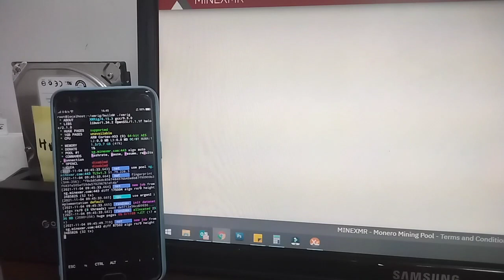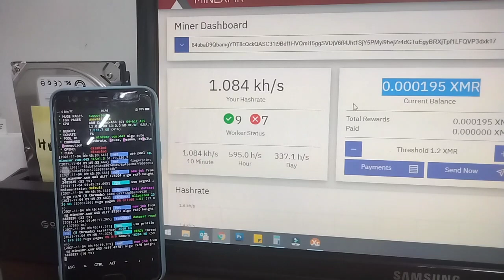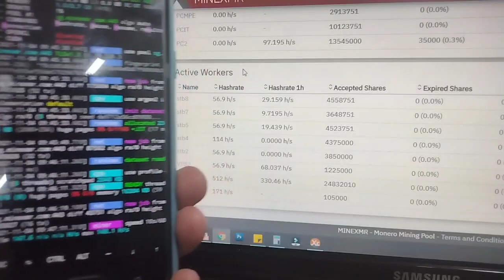Mining XMR Monero di HP Android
Tadi sore saya coba mining xmr monero di hp andorid menggunakan apps termux, alhamdulilah berjalan sesuai harapan, hash nya bisa nonton video nya ya.

Untuk script nya teman-teman bisa nonton video ini MINING XMR MONERO DI STB HG680-P karena script nya sama.

Semoga teman-teman yang sudah membantu chanel ini dimudahkan segala urusannya di dunia dan akhirat dan dilapangkan rejekinya ☺️

aamiin...aamiin...🤲